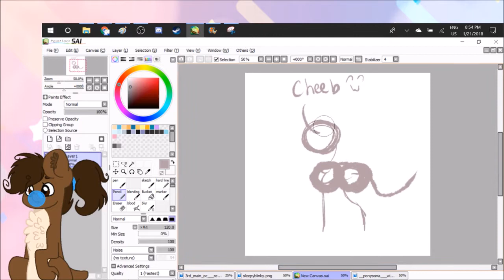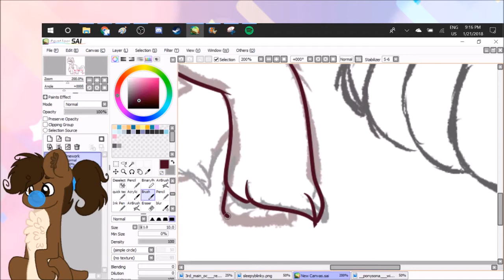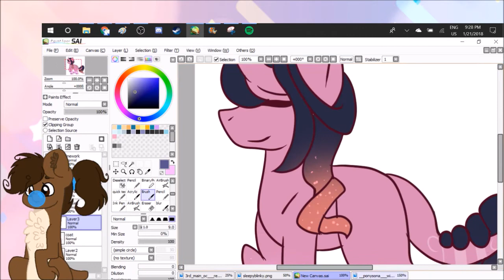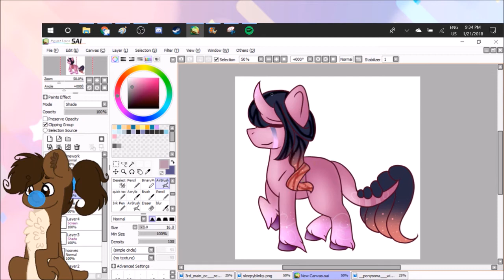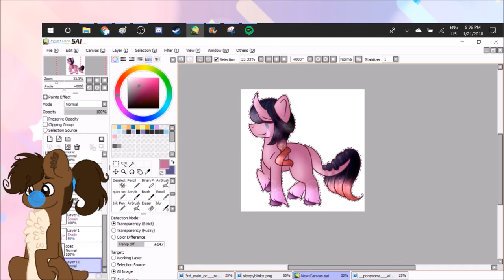Windy Dusk (Art Trade) .:MLP Speedpaint:.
*le force you to open me*

Art Trade with the talented SmolGhostPone
Here's a link to her part:

Art Status:
COMMISSIONS: CLOSED
ART TRADES: OPEN
COLLABS: ASK ;3

Editing/Recording Software:
OBS Studio
Movie Maker